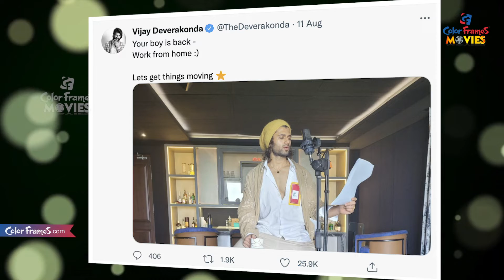లైగర్ కోసం విజయ్, పూరి నయా ప్లాన్..! | CF Movies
చూసినందుకు కృతఙ్ఞతలు.